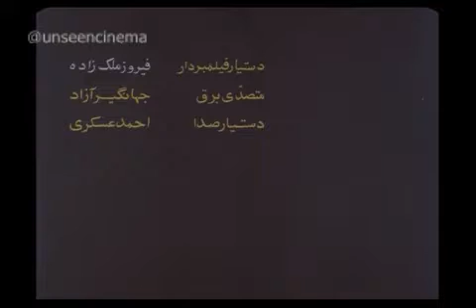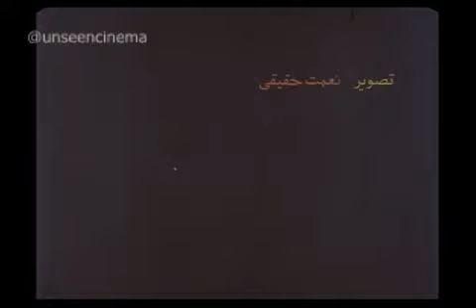نسخه کامل فیلم رهایی کارگردان: ناصر تقوایی 1350: موسیقی: اسفندیار منفردزاده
نسخه کامل فیلم
رهایی

کارگردان: ناصر تقوایی
محصول: 1350
فیلم‌بردار: نعمت حقيقي
تدوين‌گر: عباس گنجوي
موسیقی: اسفندیار منفردزاده
بازيگران: شهباز پارسی‌پور، ماشاءالله قاسمی، مهری مهرنیا